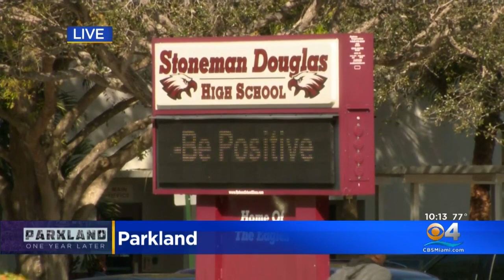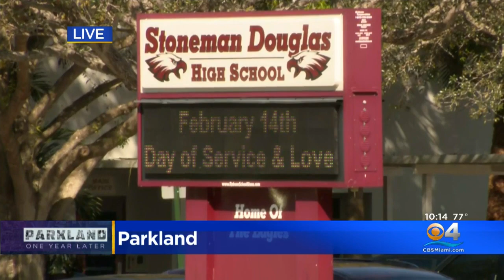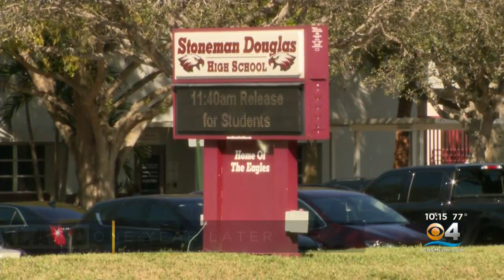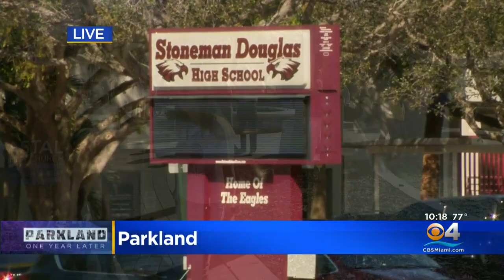Parkland Victims Remembered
The victims of the shooting at Marjory Stoneman Douglas High School are being remembered today.